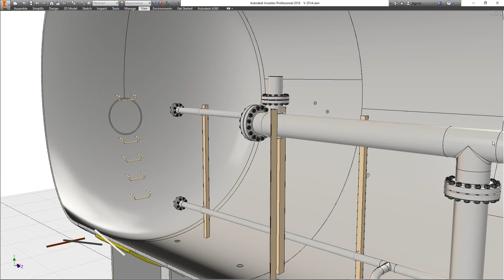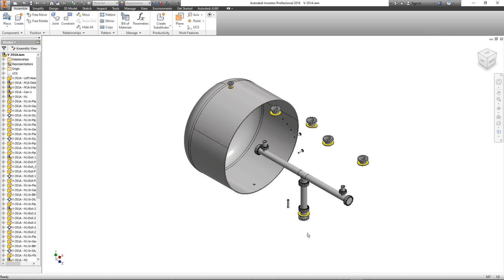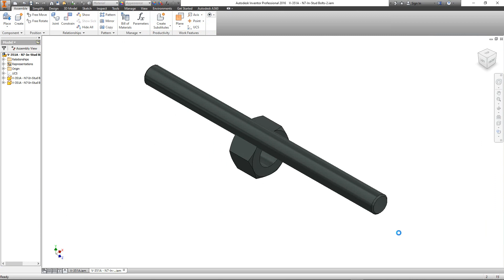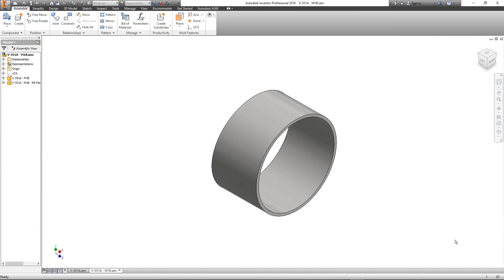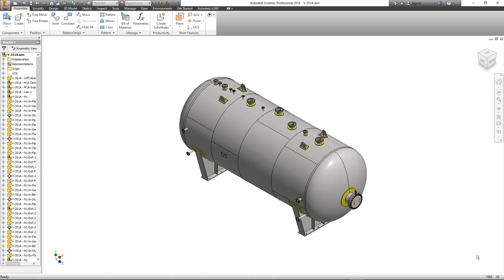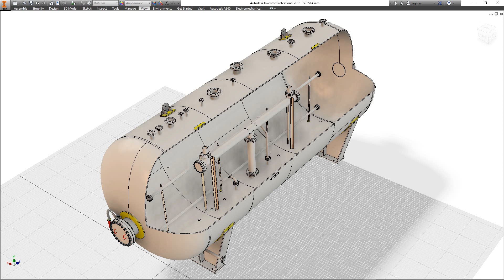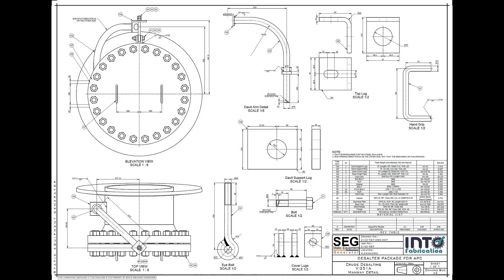3D Modeling of the Crude Desalting unit by Using SEG Software + Autodesk Inventor